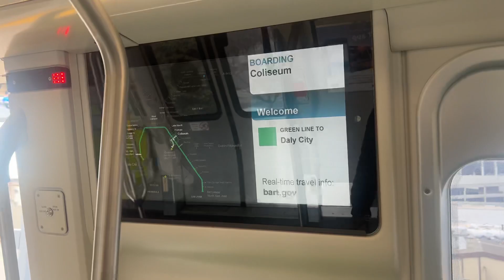The 10 car 3 door SF Daly City Fleet Of The Future Green Line Train At The Oakland Coliseum Station